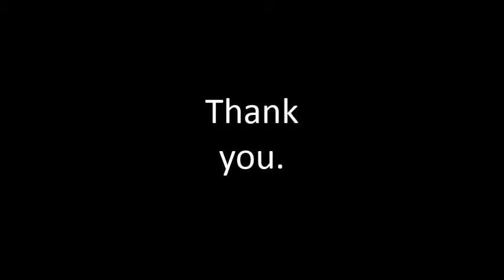Started a new one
Just a fun little painting. Didn't put much thought or effort into it. It isn't finished either, but I have to go pass out now because sleep.
Also, fun fact: my channel name was inspired by this Enya song, all those years ago.

Song: Enya - The Memory of Trees